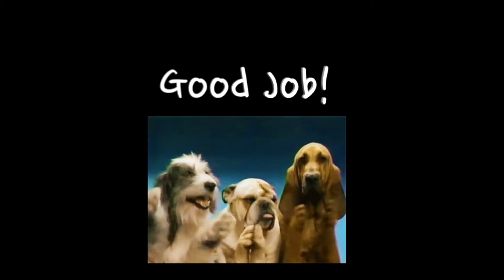Corgi puppy 3 to 4 months | Baby JuJu | Japan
Compilation of Juju the Corgi between 3-4 months!
He's growing by the minute! Running and jumping and understanding the world!
He has also found his love of life - Bella the French bulldog ^^

Watch JuJu jump out of a magic hat at the end!

Sooooo much love
Corgi puppies are cutest creatures, ever!

コーギー｜可愛いいわんちゃん